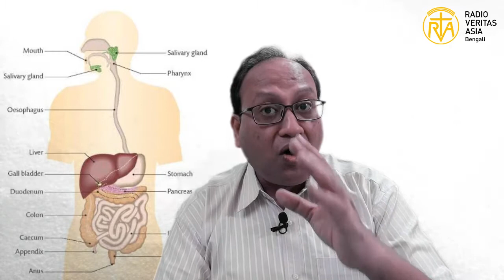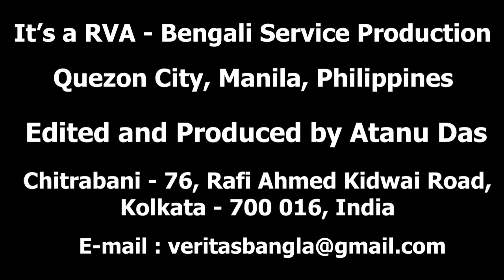চেতনা Chetana (অম্বল বা Acidity থেকে বিপত্তি)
একটি অতি সাধারণ বিপত্তির মধ্যে যা আমরা প্রায় সবাই পড়ি; তা হচ্ছে মাঝে মধ্যে দেখা যায় আমাদের বুকের মাঝে, গলায় জ্বালা জ্বালা করছে, পেট ঢপ, ঢপ করছে l আর তার একটাই কারণ বলে থাকি যে অম্বল, ‘অ্যাসিডইটি’ বা সহজ কথায় বলি ‘গ্যাস’ হয়েছে l কেন হয় এই রকম? এর থেকে মুক্তি বা একটু ভালো থাকতে হলে আমাদের কি কি করা উচিৎ তা জানতে গেলে আজ এই চেতনার আসরটি আপনাদের অবশ্যই শুনতে হবে l

এই অনুষ্ঠানটি দেখে ভালো লাগলে, সেই ভালো লাগার কথা এবং এই বিষয়ে আপনার কোনও অভিজ্ঞতা থাকলে তা অবশ্যই নিচে Comment Box এ লিখে জানাবেন l আর অনুষ্ঠানটি Like দেবেন এবং Share করে দেবেন যাতে অন্য বন্ধুরাও এই সম্বন্ধে ধারণা লাভ করতে পারেন l